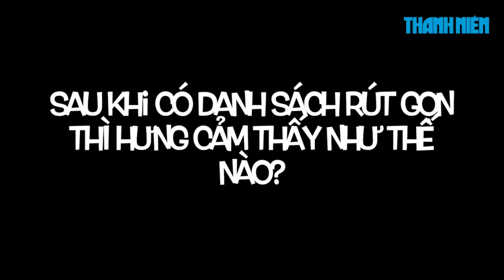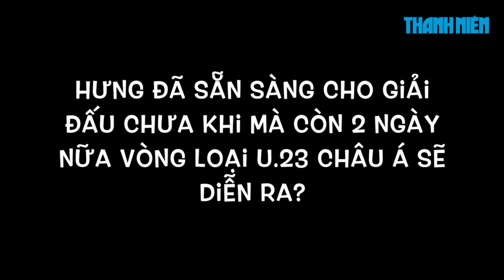Triệu Việt Hưng: "U23 Việt Nam đặt mục tiêu chiến thắng cả ba trận vòng loại"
Triệu Việt Hưng khẳng định mình rất tự tin, chuẩn bị tinh thần tốt và đã sẵn sàng cho giải đấu U.23 châu Á.

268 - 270 Nguyễn Đình Chiểu, Phường 6, Q.3, TP HCM